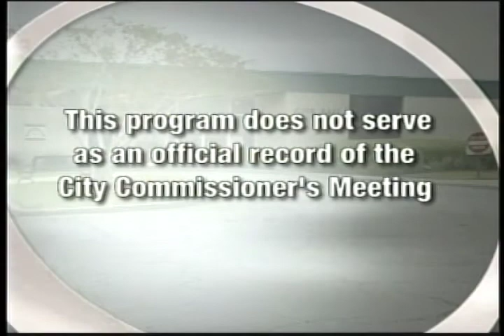City of Douglas GA Commission Meeting, February, 12 2018